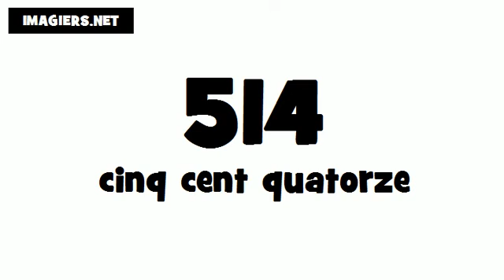Como se pronuncia Francês # 514